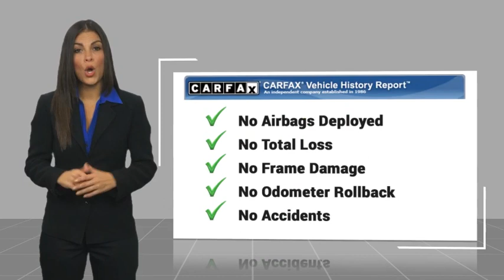2020 Subaru Ascent RIVERSIDE,TEMECULA,SAN BERNARDINO,MORENO VALLEY,FONTANA 00777526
2020 Subaru Ascent Premium

Fritts Ford
8000 Auto Drive

You'll love this 2020 Subaru Ascent. This is a vehicle you'll want to take home.